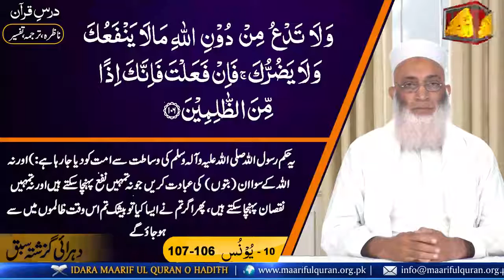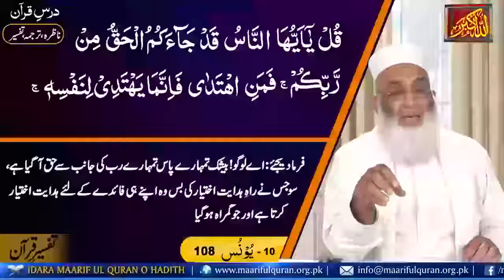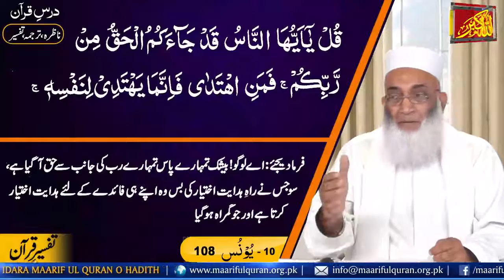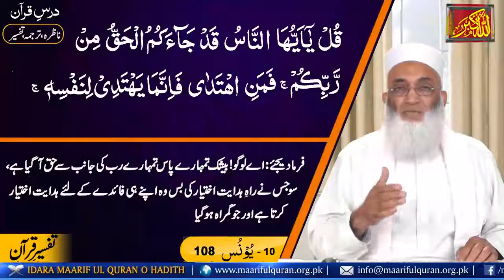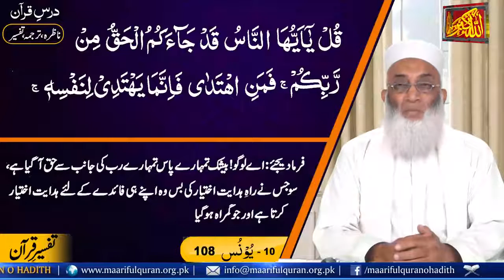Islamic Lecture In Urdu Nazra (Surah Younus Ayat 108-108) درس ناظرہ سورة یُونس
Dars-e-Nazra Surah Younus 108-108)